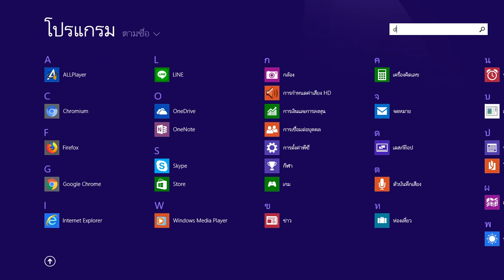They Crowd Me || The Horror Mansion v9.14E [SEASON 3]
[PLAY] The Horror Mansion
[liloowop]
[Handsome_boy5555]
[5isy]
[Rick_Fly]